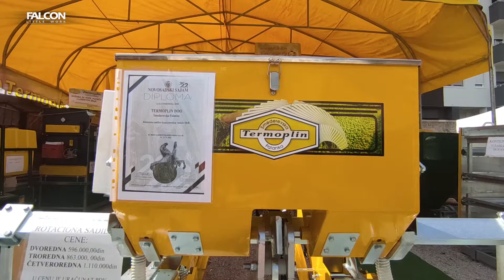Termoplin sadilice - Poljoprivredni sajam Novi Sad 2022